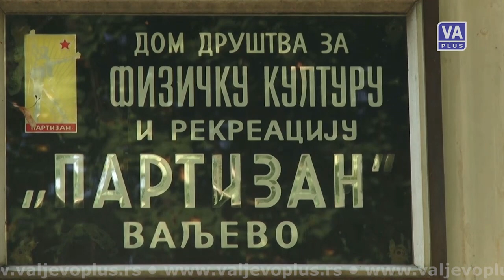Jutarnji program - Željko Ostojić (27-10-2020)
Jutarnji program Televizije Valjevo Plus, utorak 27. oktobar 2020. godine.
Gost: Željko Ostojić